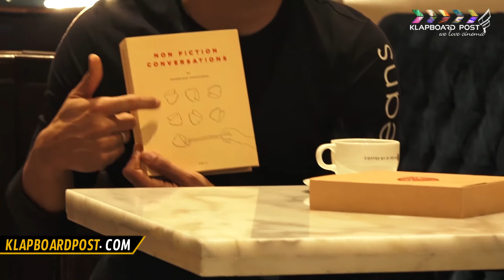The Unbook Book Launch by Himmanshoo Malhotra || Klapboardpost Bollywood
FIRST BOOK UNBOOK  LAUNCH BY HIMMANSHOO MALHOTRA

The Unbook

Aaj Mumbai Ke Cafe Di Bella Me Book Launch Tha Paperless Postcard Ki Book "The Unbook" Ka Launch Aur Iss Book Ko Launch Kiya Hai Tv Actor Himmanshoo Malhotra Ne. Book Ke Naam Ke Sath Iss Book Ka Content Bhi Kaafi Unique Hai Kyunki Iss Book Me Pages Nahi Balki Post Cards Hai Jissme Likhi Hoti Hai Kuch Inspirational Chize. Waise Hi Iss Book Ka Koi Author Nahi Hai Balki Alag Alag Logo Ke Thoughts Ko Mila Kar Iss Book Ko Banaya Gaya Hai.
Himmanshoo Ko Ye Book Kafi Pasand Aayi Aur Unhone Ek Post Card Padh Kar Bhi Sunaya Jo Ab Unka Favourite Ban Chuka Hai. Himmanshoo Ne Bataya Ke Unko Nonfictional Books Padhna Kaafi Pasand Hai. Sath Hi Himmanshoo Ka Ek Naya Chat Show Bhi Aaraha Hai Jisske Baare Me Himmanshoo Ne Baat Ki.

Byte : Himmanshoo Malhotra